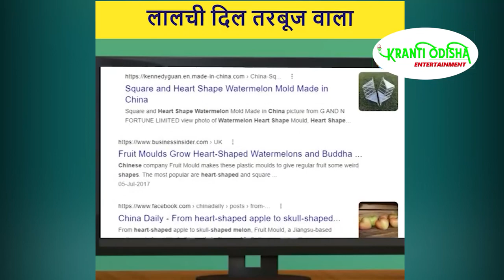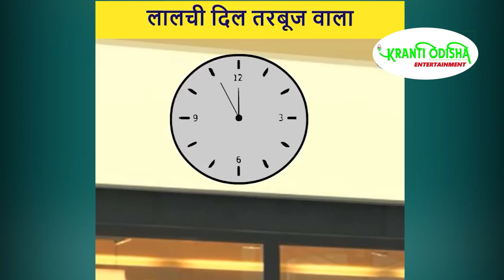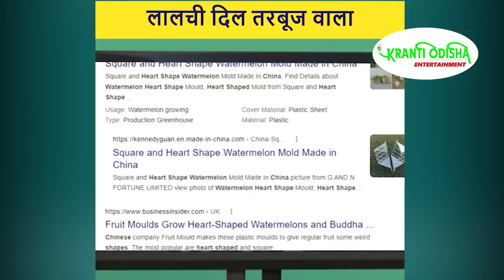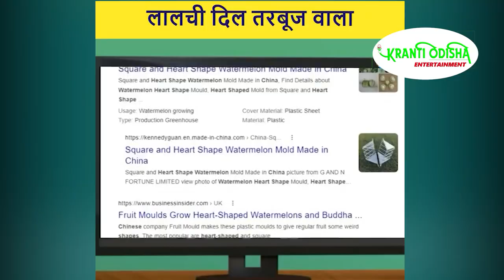लालची दिल तरबूज वाला || KRANTI ODISHA MEDIA